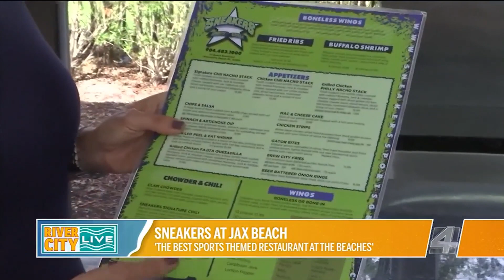Sneakers at Jax Beach! | River City Live